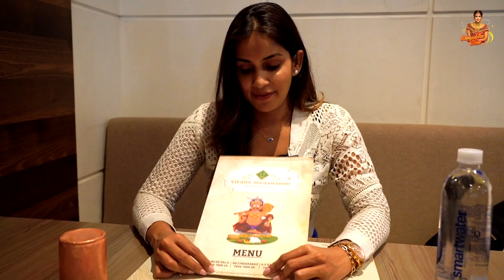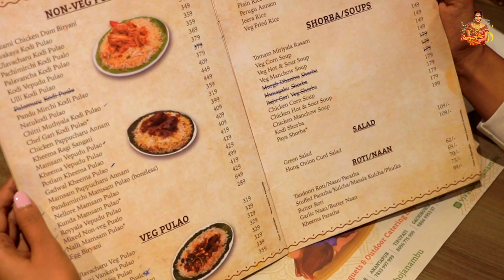Vivaha Bhojanambu Non Veg Thali 🍲😍 | Andhra Food | Samyuktha Shan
Hey everyone! I made it to the plush locality of Jubilee Hills for the most-requested food vlog.

Here's my day at Vivaha Bhojanambu to try the king-size non-veg thali and experience Andhra food like never before.

Watch my honest food review and check out more exciting vlogs of the Hyderabad series.

Kerala Temple Tour ft.Samyuktha ♥️ - Must Have Kurtis 2022 👱‍♀️

Welcome to Samyuktha's world! You're at my official YouTube channel - a one-stop destination for fitness, makeup, travel, and lifestyle. Working moms and parenting are the predominant genres of my vlog.

I'm an Indian actress, model, and entrepreneur working for the Tamil industry. From being a former Miss Chennai to being a contestant of Bigg Boss Tamil Season 4, I've come a long way. I'm also the franchise partner with Toni & Guy.